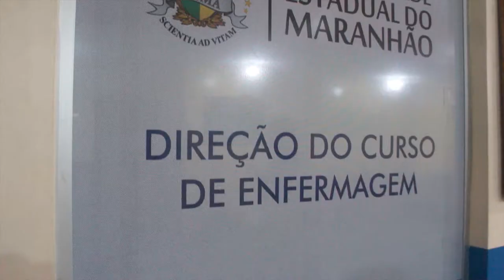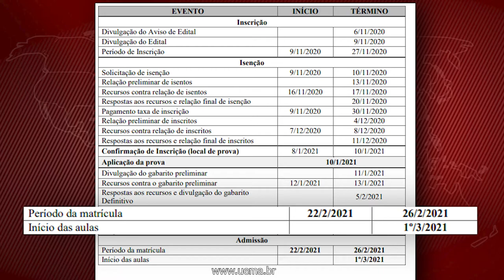UEMA INSCRIÇÕES residência em enfermagem, medica e enfermagem obstétrica